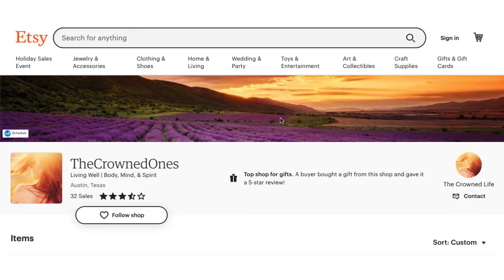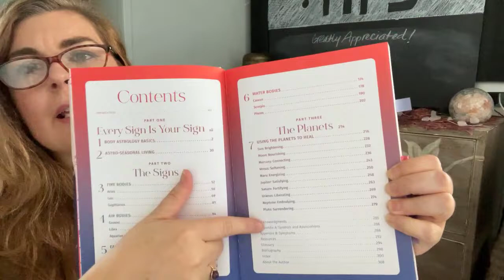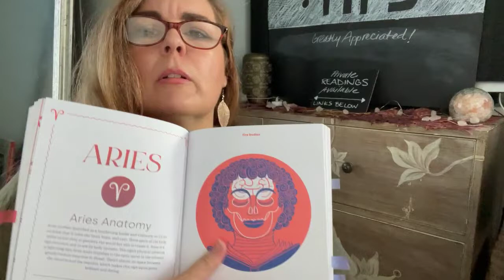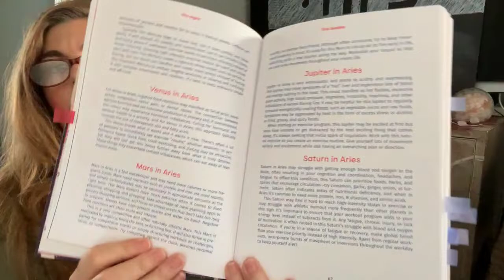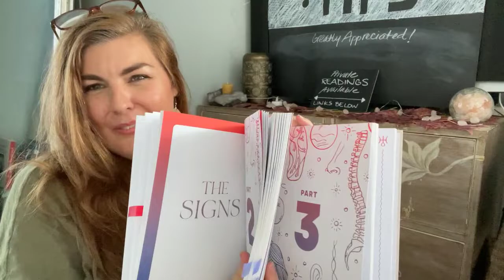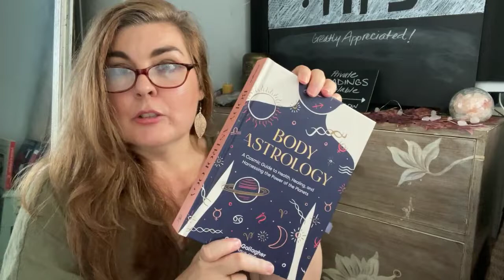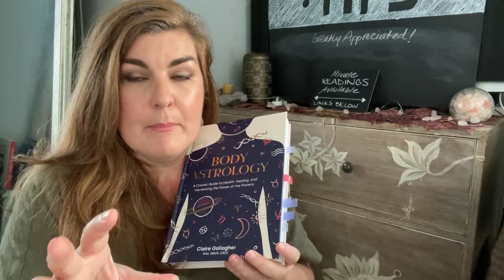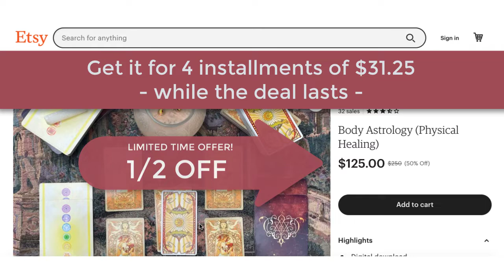Body Astrology | Book Review & Limited Time Offer!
Body Astrology by Claire Gallagher (BOOK)
Body Astrology | Private Premium Reading on Etsy

- your question(s).

LOVE READINGS
12-month love forecast
Couples Reading

30-minutes for $50 ($10 OFF regular price of $60)

MONEY READINGS
12-Month Forecast
5-Card Problem-Solving Spread

CUSTOM READING
You pick your questions and budget
3 questions per 30-minutes

***REFUND POLICY***
HEALING FROM NARCISSISTIC ABUSE:
LET’S CONNECT!